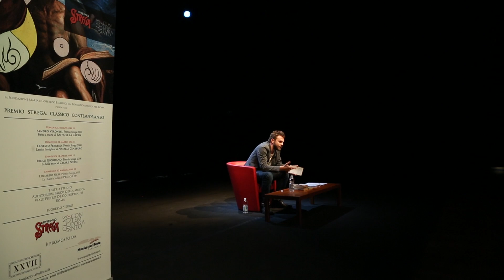Premio Strega classico contemporaneo: Paolo Giordano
Domenica 14 aprile 2013, all'Auditorium Parco della Musica, "Premio Strega classico contemporaneo": la video intervista a Paolo Giordano, premio Strega  2008, che racconta "La bella estate" di Cesare Pavese (premio Strega 1950).